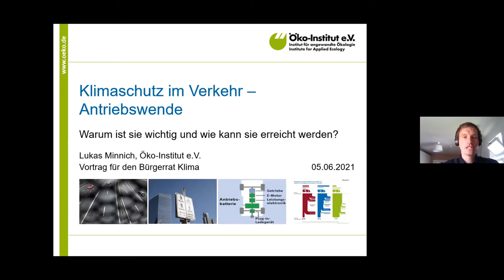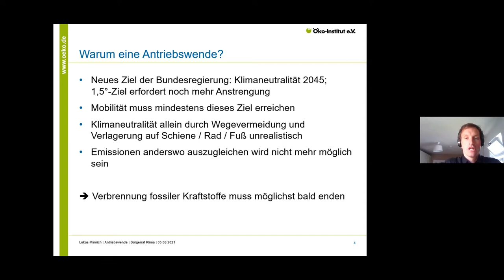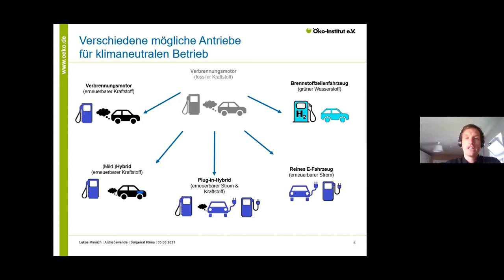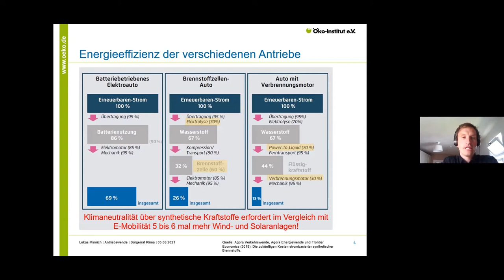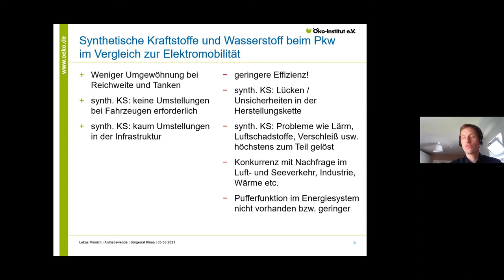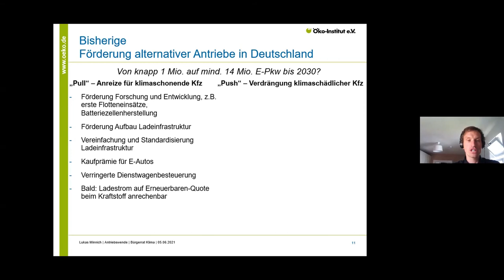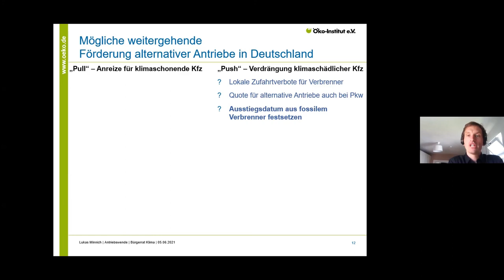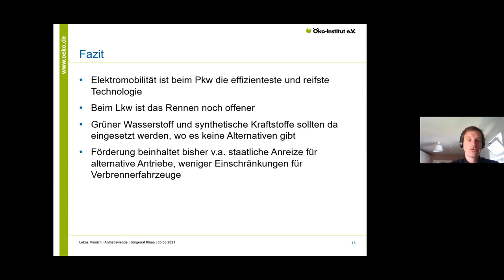Die Antriebswende mit Lukas Minnich - Handlungsfeld Mobilität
Warum ist die Antriebswende wichtig und wie kann sie erreicht werden? Darüberspricht Lukas Minnich mit den Teilnehmenden des Bürgerrats Klima in der 8. Sitzung im Handlungsfeld Mobilität.